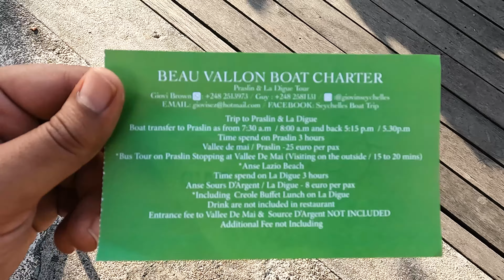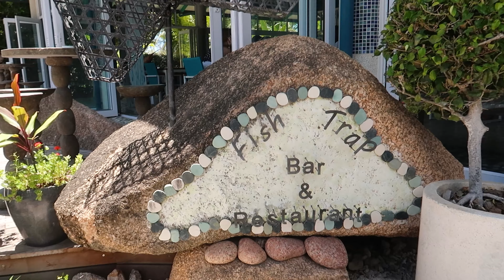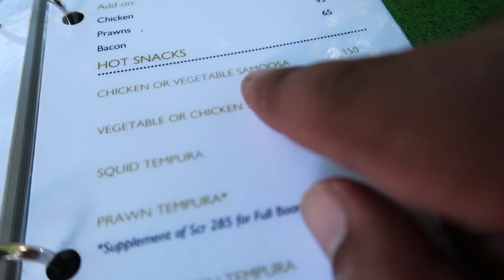سيشلز : اغرب فاكهة في العالم .. في اجمل جزيرة في العالم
عندما تكون في جزيرة منعزلة عن العالم .. ولا تعلم ما يجري حولك من مشاكل .. مشكلتك الوحيده هو بعدك عن العالم الخارجي .. فستجد الطبيعة كما خلقها ربي.. سيشلز يوجد فيها اجمل شاطي في العالم واغرب الفواكة .. وفاكهة كوكوديمير كوكو دي مير بصياغة اخري .. ستجدها في هذه الجزيرة .. هذه الفاكهة المنقرضة موجودة في هذه الجزيرة .. تابع الفيديو للنهاية وستجد اغرب واجمل المناظر في العالم في هذا الفيديو

كن عضوا في قناتي .. وحياك للعائلة

ان شاء الله يعجبكم الفيديو يارب

اشكر كل واحد فيكم لمتابعتي.. اشوفكم علي خير يا رب
ارجوكم ادعموني بشتراك في القناة